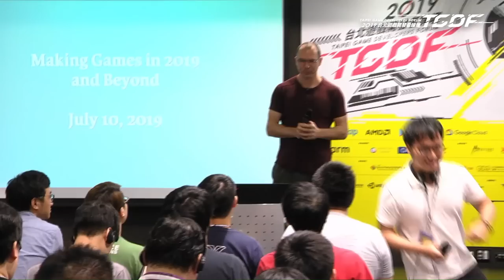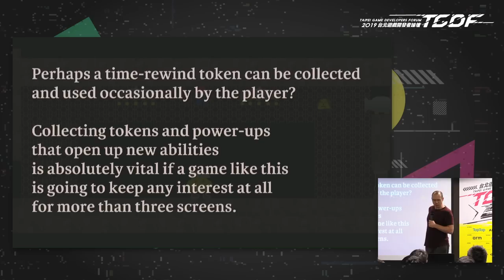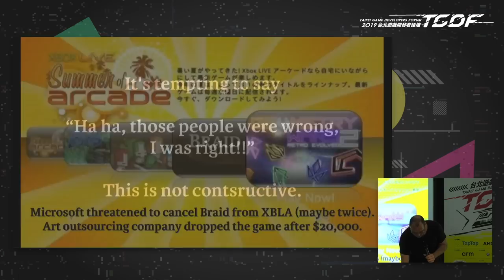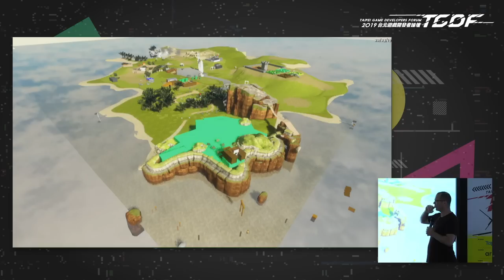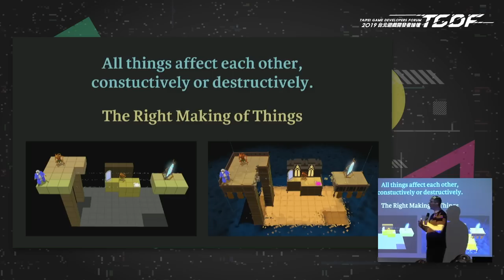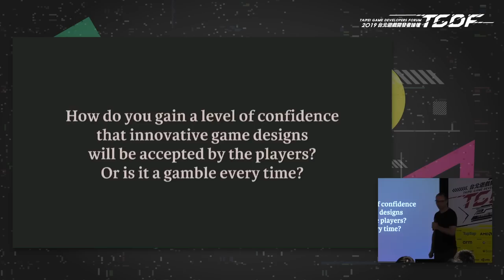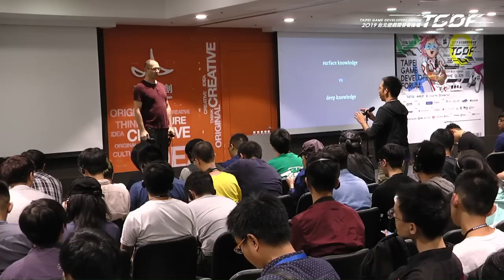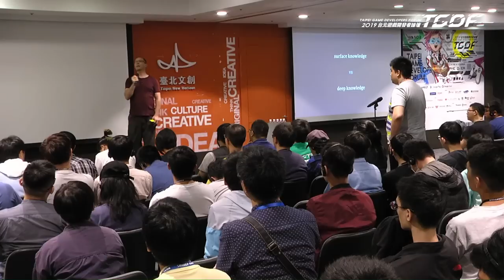[2019 TGDF] Making Games in 2019 and Beyond (Jonathan Blow)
2019 台北遊戲開發者論壇 Taipei Game Developers Forum（TGDF）

Speaker:
Jonathan Blow / Game Designer & Programmer

Title: Making Games in 2019 and Beyond

Jonathan answers a series of questions from the community about design, programming, and putting everything together into a completed game that lives up to its original potential.

Post-session notes for context:

The selected questions and answers include some untold highs and lows during the development of Braid, the difficulty of pitching the game to platforms, or even finding artists who actually are willing to work on the project; by coincidence, the selected questions seemed to revolve around the theme of "communication" -- with hiring, with platforms and publishers, with your team, and eventually, with yourself.